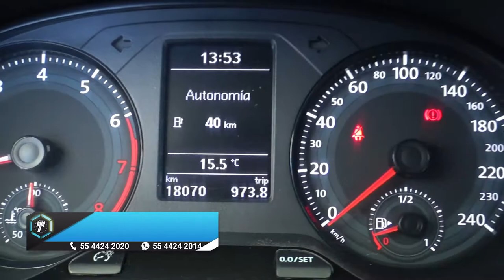Volkswagen / Gol / 2020 - 14553